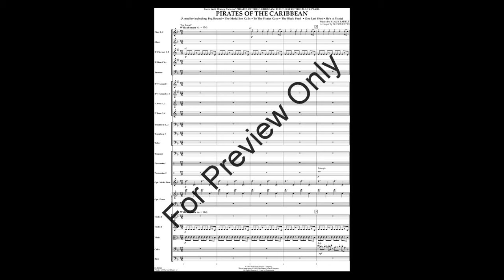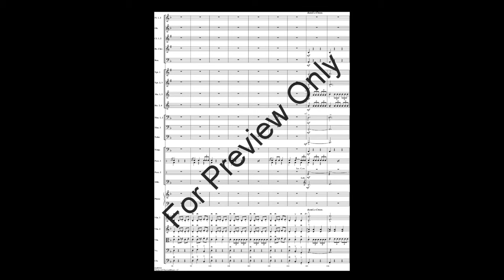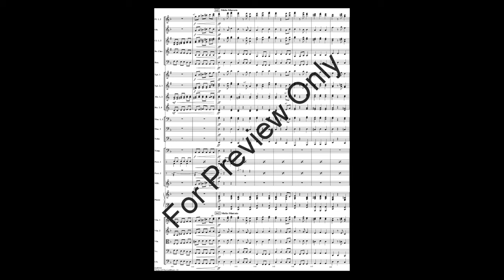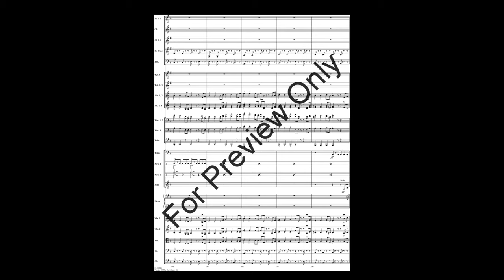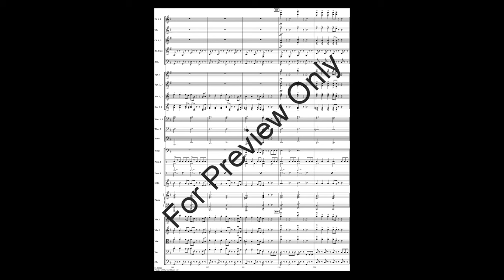Pirates of the Caribbean (Full Orchestra) - By Klaus Badelt/Arranged by Ted Ricketts (Score & Sound)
This summer's best adventure film has a musical score that soars behind the high jinks of Johnny Depp's Jack Sparrow and his band of nautical hooligans.